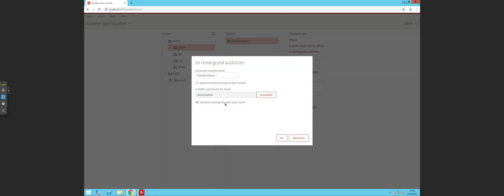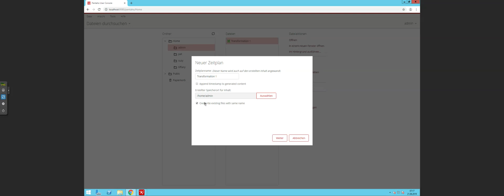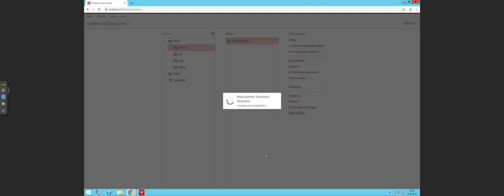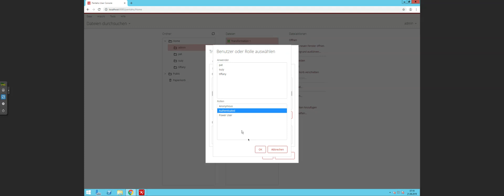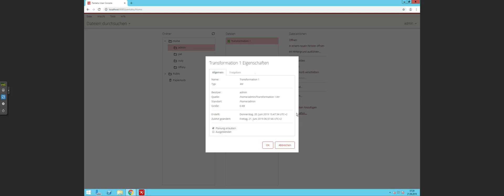Demonstrationen unserer Seminarinhalte / Teil 3 / Pentaho Repository Dateiverwaltung Berechtigungen